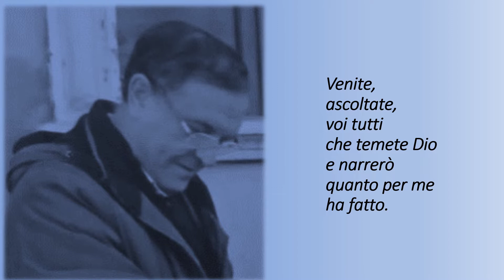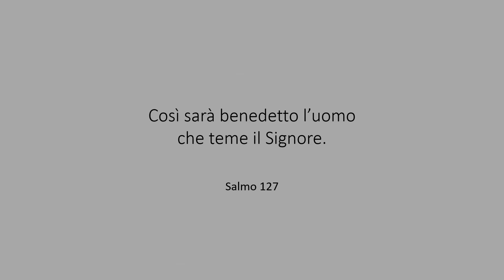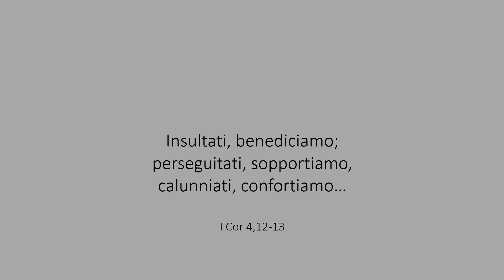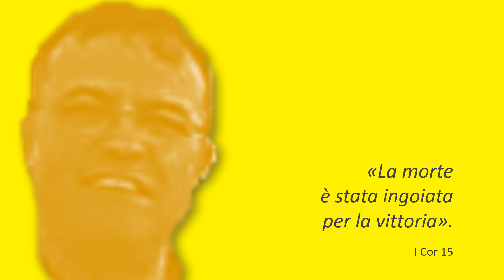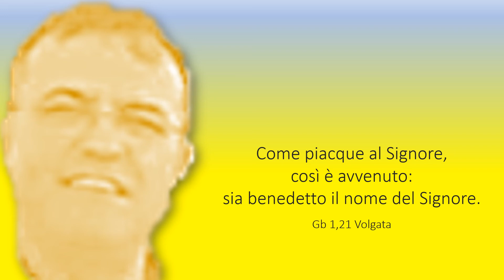A don Giuseppe Bellia, Presbitero da 37 anni. Anche sul canale Adalgisa Sarcià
L' Unzione del 21 Settembre 1985 come pioggia d'Autunno.

La simmetria tra 12 e 21 - non solo formale -  mi permette di anticipare a oggi questo video per don Giuseppe.